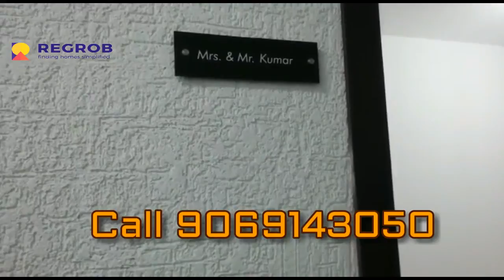Shriram Chirping Woods Harlur Bangalore| Actual Video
Call | Shriram Chirping Woods Harlur Bangalore | 1, 2, 3, 4 and 5 BHK apartments, Actual Video, Images, Floor plan, Amenities, Specification.

If you want to buy or sell any 3 and 4 BHK apartments in Shriram Chirping Woods Residential project in Sowparnika Tharangini Doddakannelli Bangalore.

Shriram Chirping Woods is one of the residential developments of Shriram Properties.

It offers spacious 1 BHK, 2 BHK, 3 BHK, 5 BHK apartments, penthouses and villaments.

The project is well equipped with all the amenities to facilitate the needs of the residents.

Approval: The Bruhat Bengaluru Mahanagara Palike

FEATURES
Stilt parking
Pergola seating

LOCATION HIGHLIGHTS
Harlur is one of the best upcoming localities in Bangalore. The area lies in the close vicinity of reputed universities and hospitals.

The rapid residential and commercial developments in the area has resulted the developers to cater the mushrooming housing demand.

Connectivity:
Electronic City Flyway (10 min) | Sarjapur main road (10 min) | NH-44 (20 min) | NICE ring road (30 min)

Within 8 km:
Malls: Market Square Mall | Gopalan Innovation Mall
Schools: Cambridge Public School | National Public School | Vibgyor High School | Mount Litera Zee School
Hospitals: Narayana Multispeciality Hospital
Institutes: Azim Premji University | IIM Bangalore | Christ University

(Distances are straight line measurements from center of the locality.)

This is RERA Registered Project:
Regrob RERA No. : AG/KN/171218/001182